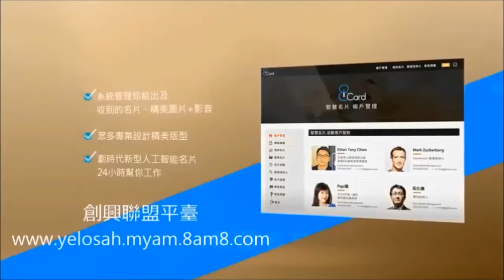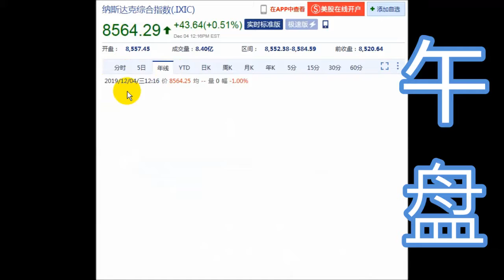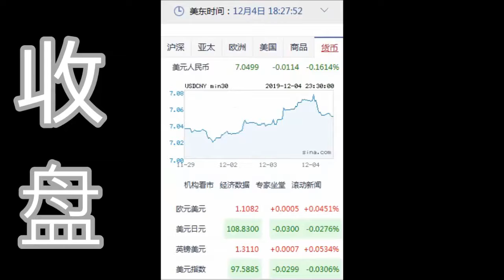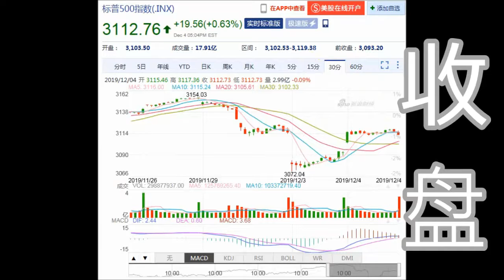8NET 盘终道琼上涨146.97点(12-04-2019)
盘终在岸人民币与美元汇率为：1美元比7.0499人民币 (USDCNY)

今日盘终道琼上涨146.97点.